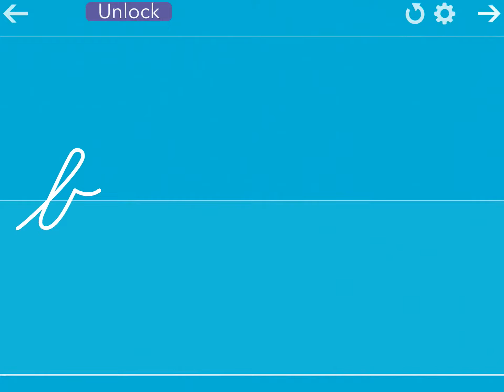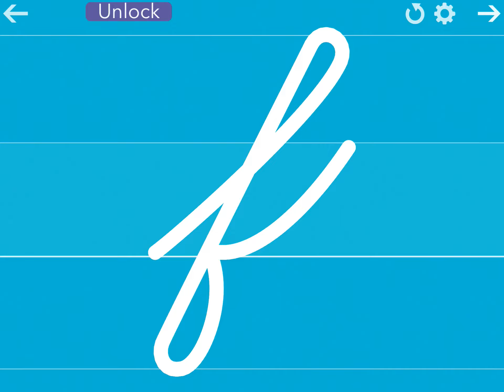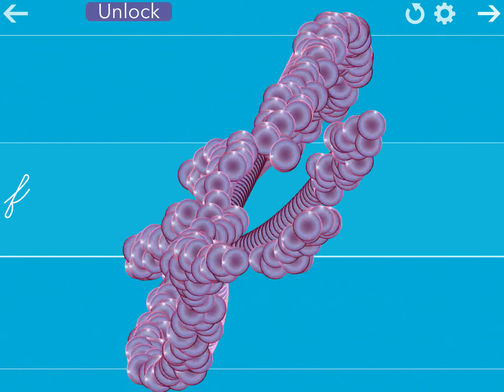Cursive letter writing by l’escapadou